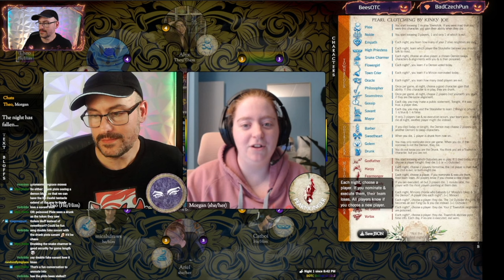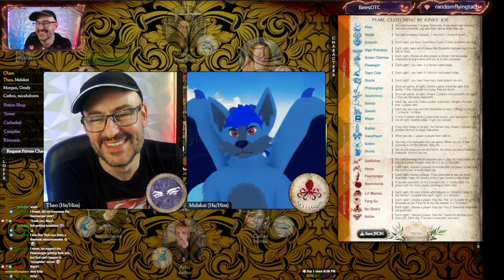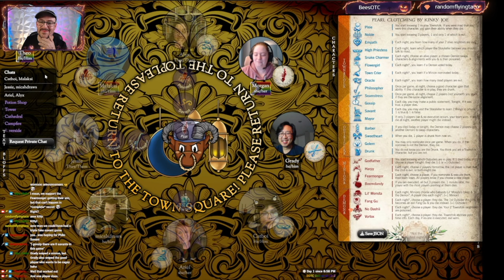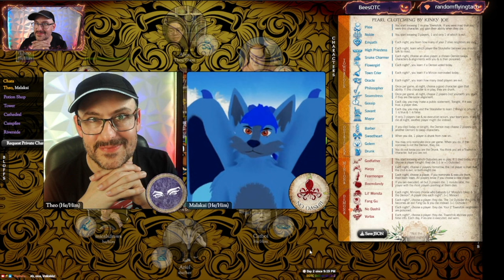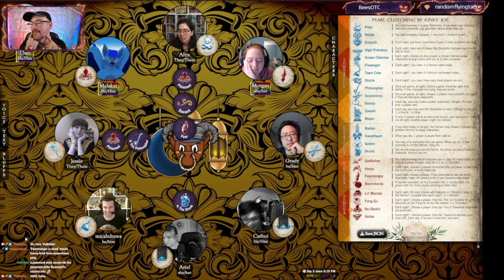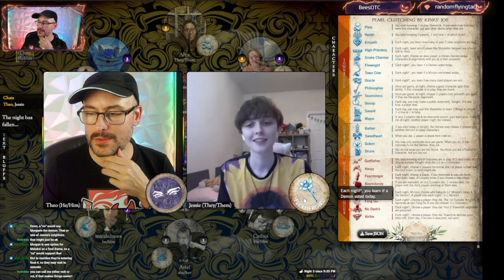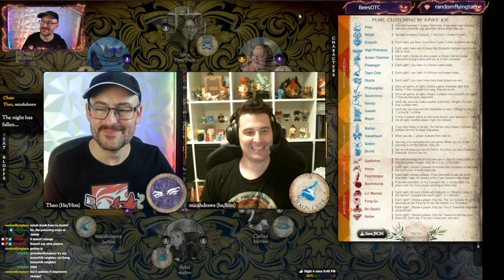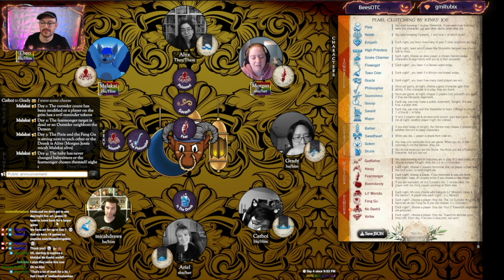20 - He's No Dashi, He's My Brother! - Blood on the Clocktower Live! [Pearl Clutching]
In our twentieth ever game of Blood on the Clocktower live we're playing the script Pearl Cluching by Kinky Joe featuring Malakai as the No Dashi!  It's a special Ramadan episode!

TIMESTAMPS (Spoilers):
0:00 - Intro
1:49 - Night One
14:23 - Hit Point Press makes some amazing animated D&D 5e reference cards! Get animated spell decks of all levels, plus animated condition cards, and townsfolk cards. You can also pick up two in-game items with the Deck of Illusions and the Deck of Many Things! Check out all the cards and get discounts on bundles at this link
14:50 - Day One
30:26 - Night Two
33:22 - Day Two
49:38 - Night Three
53:15 - Day Three
1:02:36 - Night Four
 1:04:37 - Day Four
1:16:23 - Grimoire Reveal and Debrief